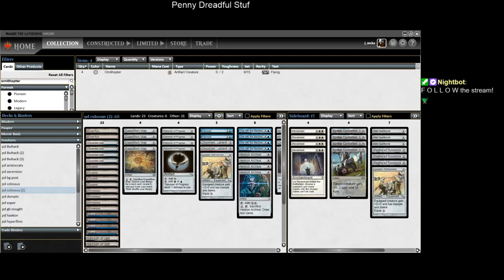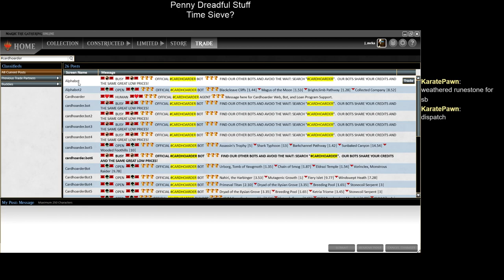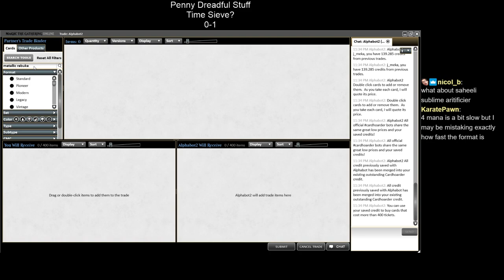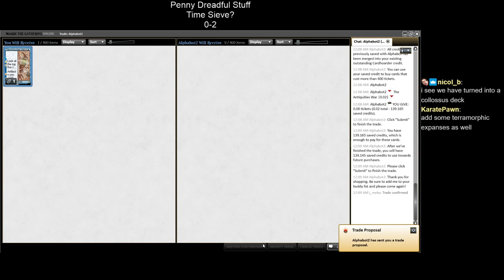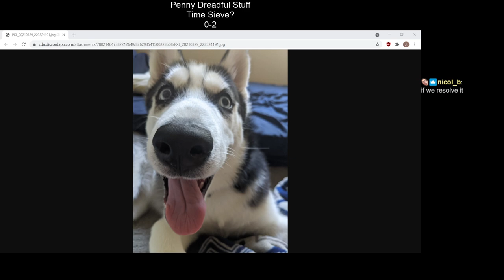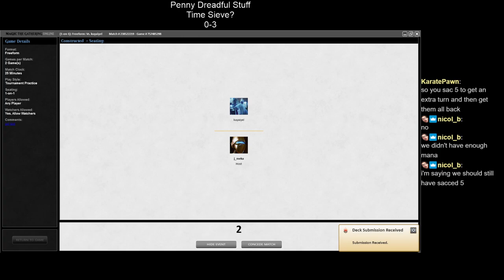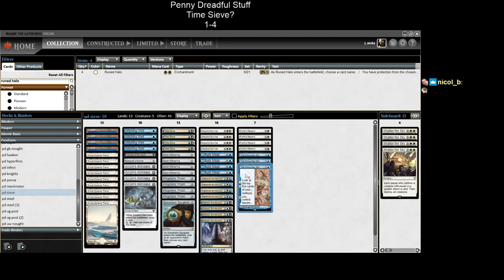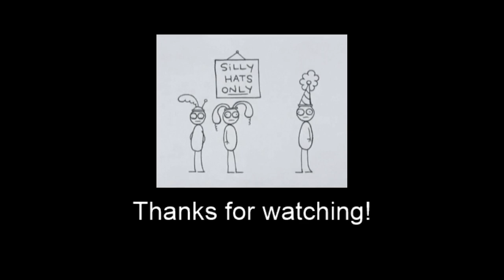[Penny Dreadful] TIME SIEVE! CAN TWITCH CHAT MAKE A GOOD DECK?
(SEASON 19)

Twitch chatter KaratePawn submits a Time Sieve deck for me to try out, and the chat helps fine tune it! If you love the growing pains of building and testing a brand new deck, this is the video for you!

0:00 - Deck Building
13:24 - Match 1 vs Temur Ascendancy
25:17 - Revision #1
33:11 - Match 2 vs Esper Control
1:03:25 - Revision #2
1:12:36 - Other Deck Musings
1:18:51 - Match 3 vs Esper Control (but different)
1:38:30 - Revision #3
1:41:36 - More Deck Musings
1:44:59 - Match 4 vs Red Deck Wins
1:55:09 - Match 5 vs Temus Ascendancy (again)
2:15:26 - Play "Kool & the Gang - Celebration" + Final Thoughts

Final Decklist:
10 Snow-Covered Plains
3 Island
4 Time Sieve
4 Second Sunrise
4 Faith's Reward
4 Tribute Mage
1 Disciple of the Vault
4 The Antiquities War
4 Fieldmist Borderpost
4 Mistvein Borderpost
4 Arcum's Astrolabe
1 Conjurer's Bauble
4 Witching Well
4 Prophetic Prism
4 Ichor Wellspring
1 Sorcerous Spyglass

4 Nihil Spellbomb
4 Dovin's Veto
4 Shatter the Sky
2 Thopter Foundry
1 Sorcerous Spyglass